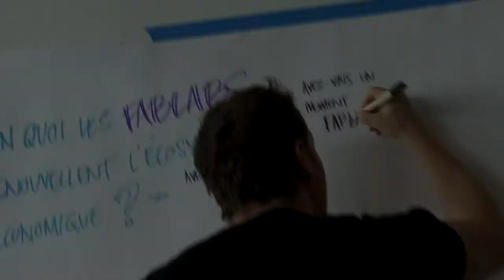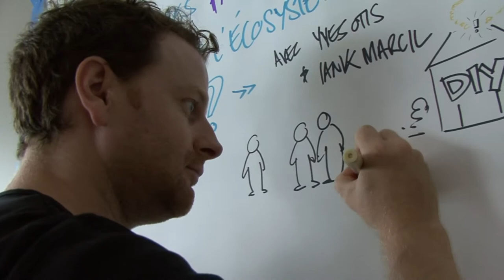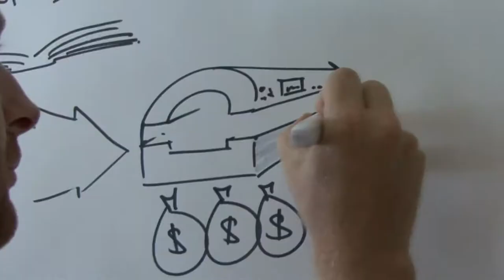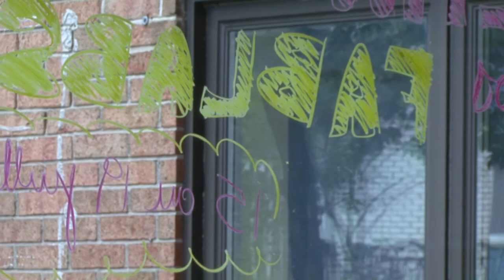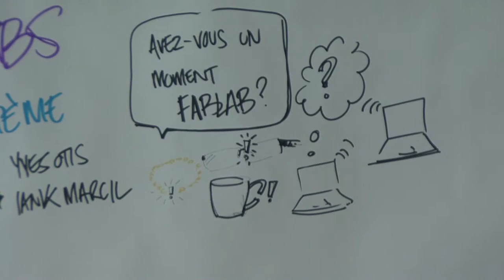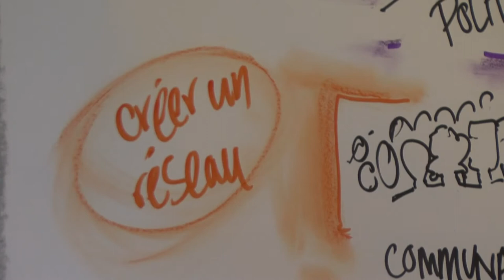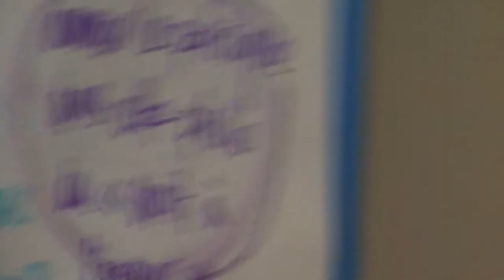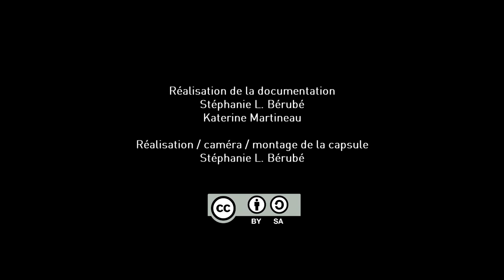Imaginons nos Fab Labs - Semaine 3 - Atelier sur l'économie animé par Ianik Marcil et Yves Otis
Titre de l'atelier: "En quoi les Fab Labs renouvellent l'écosystème économique?"

Table des contenus
1. Introduction à l'atelier (0:00)
2. Avez-vous eu un mouvement Fab Lab cette semaine? (0:43)
3. Partie 1: la petite histoire d'un mouvement par Yves Otis (4:20)
3.1 - Présentation de Ianik Marcil: les grappes d'innovation et une histoire de santé (6:22)
4. Partie 2: les grappes et les Fab Labs (14:56)
5. Partie 3: quelles sont les interfaces que devraient développer les Fab Labs? (26:03)